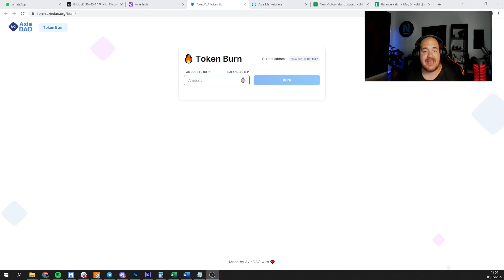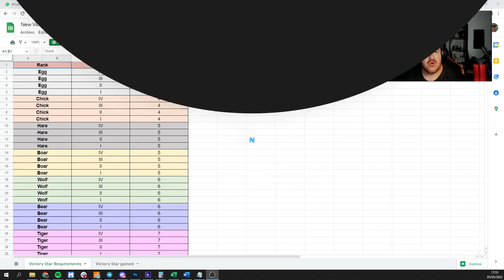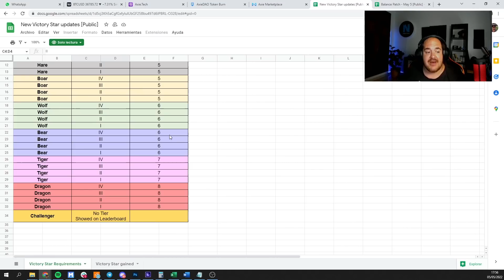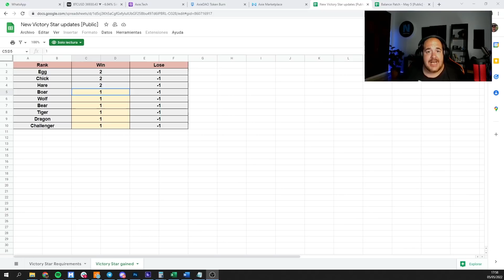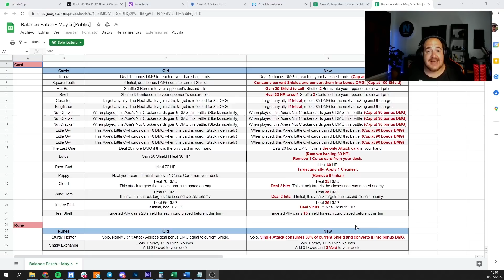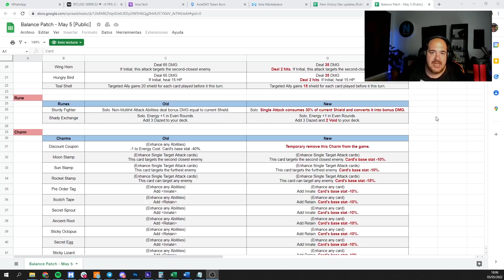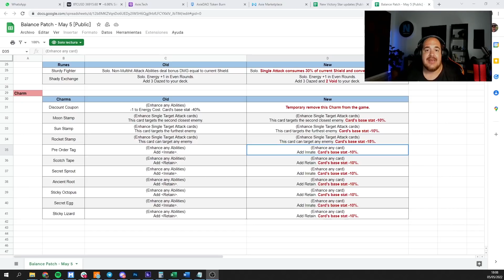⭐ NUEVA ACTUALIZACIÓN EN AXIE INFINITY | Quema de SLP, Marketplace y Origin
Muchas novedades en Axie Infinity con una nueva actualización por varios frentes. Nueva página para quemar SLP, cambios en el marketplace y cambio de balance en Origin.

¿Estás buscando una beca para Axie Infinity? ¡Entra en el discord de Bala y rellena el formulario de acceso!